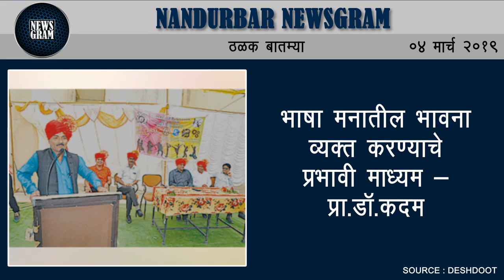Nandurbar Newsgram | Nandurbar News | Today's News Headlines | 04 March 2019